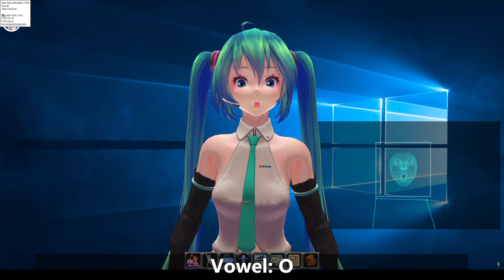【XR Animator】Face tracking with emotion detection!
XR Animator can do webcam-based full body tracking with ARKit blendshapes support on face tracking part. However, in reality most people are still using normal VRM models for streaming. This version update enhances the support of normal VRM models by using the new "emotion tracking" feature! Enjoy lively and expressive facial tracking with just normal VRM and MMD models!

"XR Animator" is an AI-based (MediaPipe) full-body mocap solution which supports image, video and webcam as input. Both browser and Windows version are available. Windows version supports the VMC-protocol which allows beaming realtime motion data to external apps such as VSeeFace, Unity and Unreal Engine. The browser version supports AR (Augmented Reality) mode on Android.

Features:

- Support full-body AI motion tracking using a single webcam or media file (image/video)

- Support using any MMD/VRM model as your 3D avatar

- Record mocap motion and export it to VMD motion format

- Support loading VMD/BVH/FBX format 3D motions

- Export BVH/FBX motions to VMD format

- Customize the background and 3D scene with 2D image/video , 3D panorama, 3D objects (.x/.glb format), or a plain simple green screen for VTubing and video recording with a transparent background

- Support VMC-protocol to animate a 3D model elsewhere in other VMC-enabled applications such as VSeeFace, Unity and Unreal Engine (Electron mode only)

- Support frameless window with transparent background on video capture apps such as OBS (Electron mode only) (*)

- Support AR (Augmented Reality) on Chrome browser (Android only)

Demo credits:
・九条フレカ「©ATS」
・生駒ミル「©ATS」
・結月ゆかり MMD model by Quappa-El
・Tda式改変ミク・デフォ服風大人バージョン by TDA and びでおん